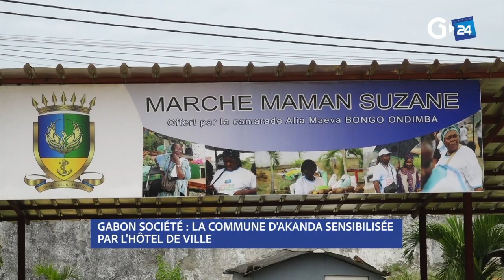GABON SANTÉ LA COMMUNE D'AKANDA SENSIBILISÉE PAR L'HÔTEL DE VILLE